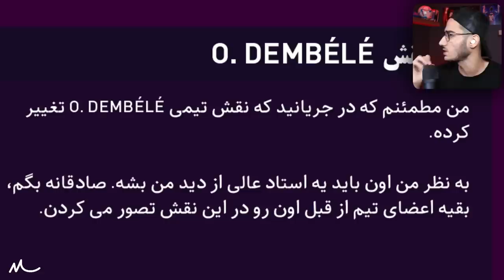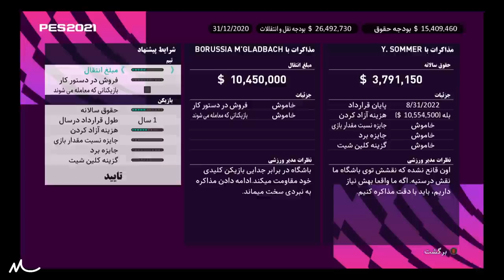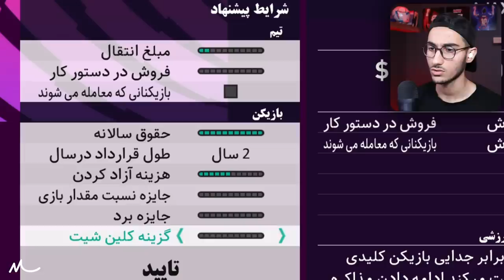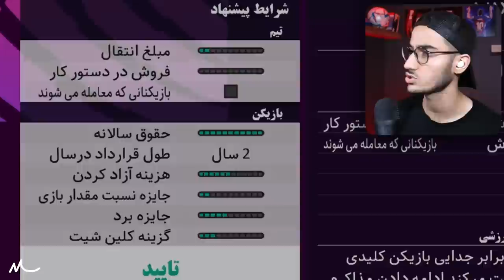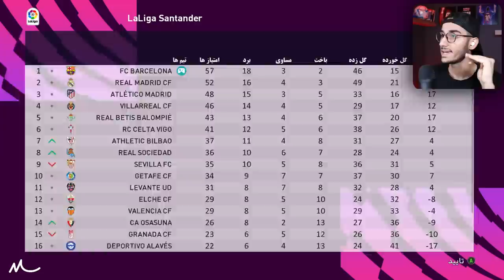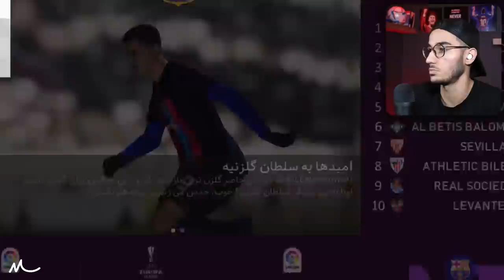نجات بارسلونا با مربیگری مهدی در PES 21 🤯🔥 قسمت دوم : یک قدم تا قهرمانی💪😍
نجات ، مسترلیگ ، مهدی ، pes 21 ، بارسلونا ، pes 2021